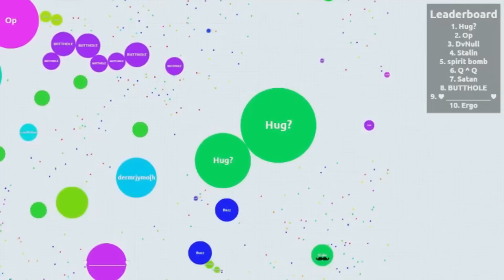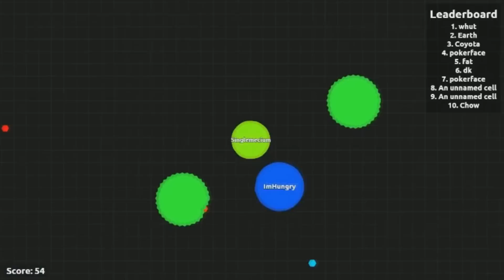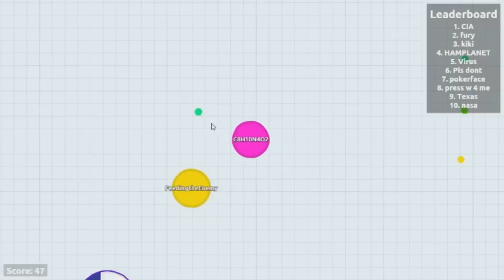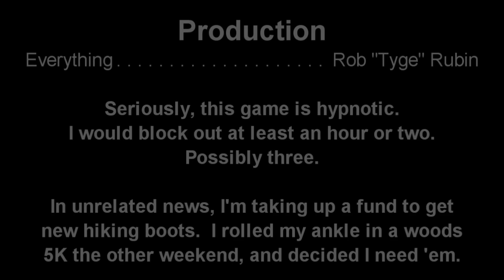MUD2MMO : "agar.io" game review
This week on the show, we talk about an online MMO about the struggles of microscopic life! to play it for yourself!